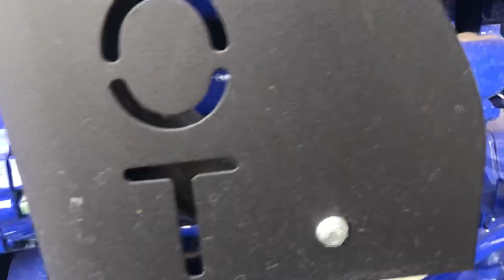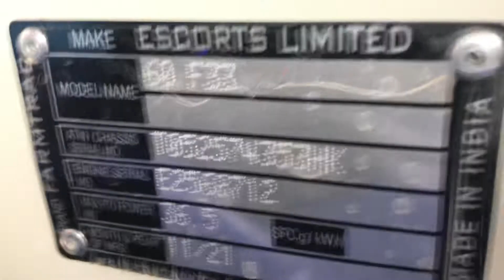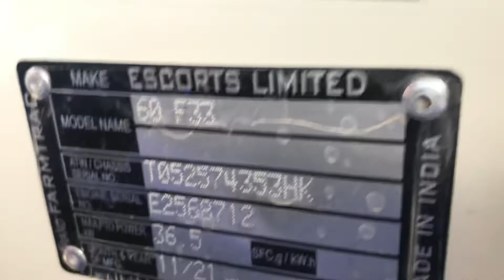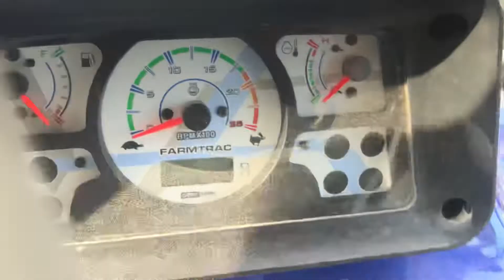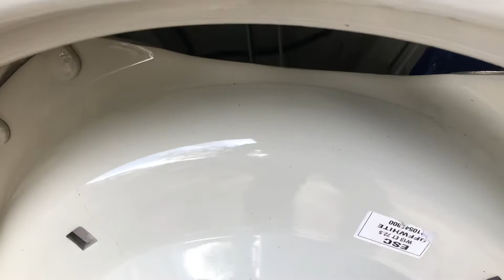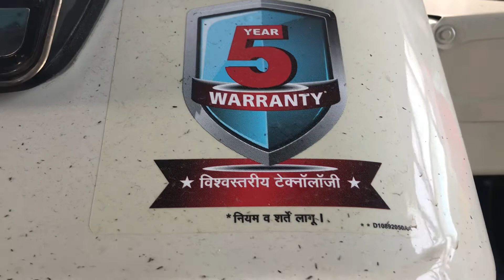पूरी जानकारी FARMTRAC 60 EPI POWER MAX 55HP के साथ